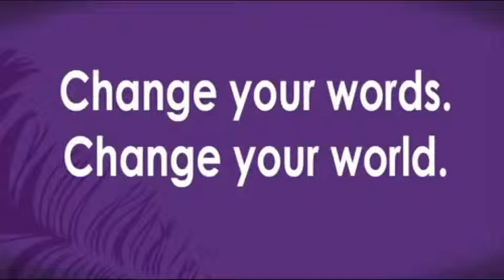AIMED 2 PURPOSE - The Radio Show - 5 STRATEGIES FOR GETTING RESULTS - EP32GVB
Best-selling author, Awarding winning speaker and coach, Linda Coleman-Willis knows how to get amazing results in coaching and speaking.  Do you know the difference between goals and outcomes?  How do you get the results you want?  Watch the show and get the answers when she shares her 5 strategies for getting amazing results in your personal and professional life!  See how you can change your life and live your dream.